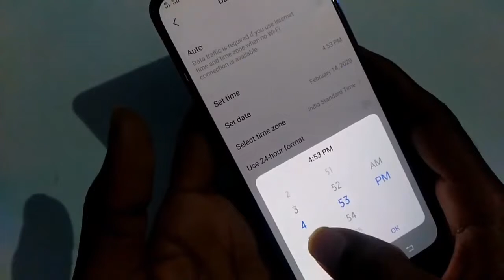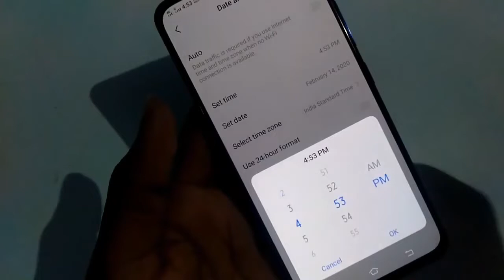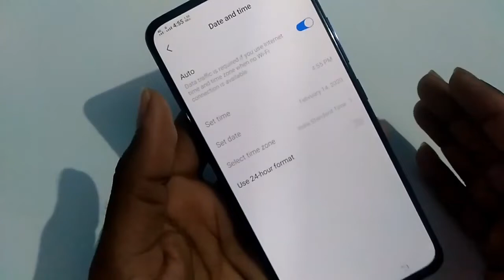How to set date and time in Vivo v70 mobile date and time setting phone time set kaise kare